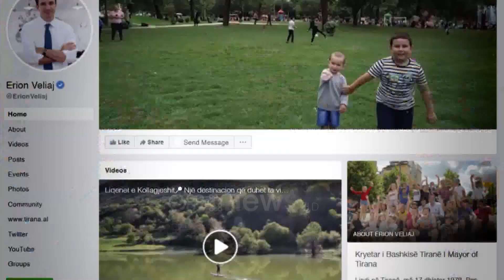Ora News - Selita e braktisur, banorët: Bashkia e Tiranës bën vetëm show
Pak ditë më parë, Ora News publikoi mungesën e kopshteve dhe çerdheve në zonën e Selitës, por edhe problemet në infrastrukturën rrugore të dëmtuar

Përkundrejt kësaj situate kryetari i bashkisë së Tiranës në rrjetet sociale deklaron se kësaj zone nuk i mungon asgjë dhe se po investohet.

Gjendja e rrugëve tregon qartë nëse Bashkia e ka kthyer ndonjëherë vëmendjen në këtë lagje..

Banorët e zonës thonë se po punohet vetëm për fasadë…

“Ajo është copë-copë, keq puna.”

“Keq puna, shpresojmë të bëhet më mirë.”

Ndërsa disa kujtojnë periudhën se kur është investuar në këtë lagje.

“Kur ishim kalamaj lëviznim me çorape, tani shih si është bërë.”

Por edhe në rrugët ku duket se është investuar, punimet kanë qenë sipërfaqësore.

Banorët gjithashtu ankohen edhe për mungesën e ujit të pijshëm i cili rrjedh në çezmat e tyre vetëm disa minuta në ditë.